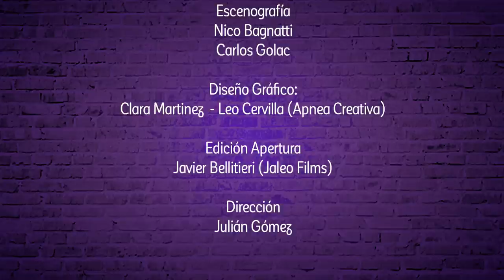Pares de Comedia | #35 | Marcelo de Bellis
Luis Rubio recibe a Marcelo de Bellis, actor, docente y uno de los vecinos más populares de la ficción argentina.

Pares de Comedia:
Sábado
20:00 horas